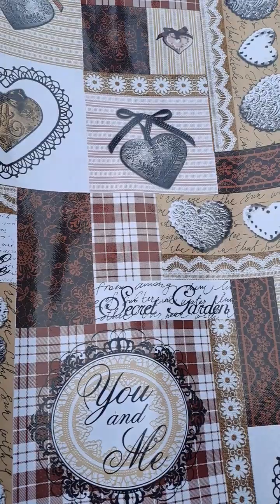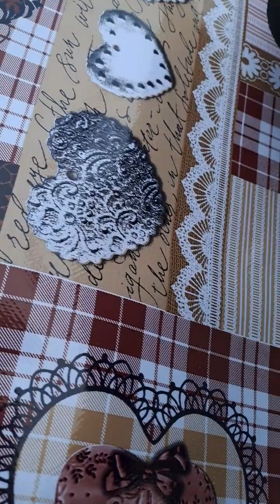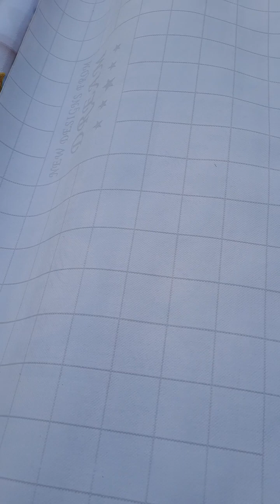ЭКИПЕРИМЕНТ ! ЭНДИ ДАСТУРХОН КЕРАК ЭМАС. ЛАМИНАТЛИ ДАВТУХОН 2024-ЙИЛ